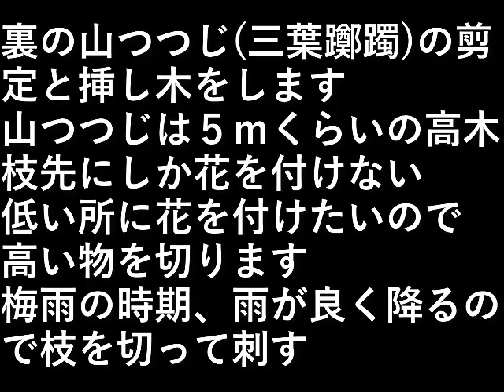挿し木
裏の山つつじ(三葉躑躅)の
剪定と挿し木をします。

山つつじは５ｍくらいの高さになり、
枝先にしか花を付けない。

低い所に花を付けたいので
高い物を切ります。

梅雨の時期、
雨が良く降るので枝を切って刺す。

設備屋の適当田舎暮らし